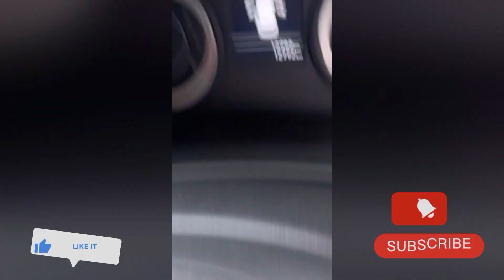Kuch Shopping Karni thi Gar k Liya Kids🧍👨‍❤️‍💋‍👨B sath hn.